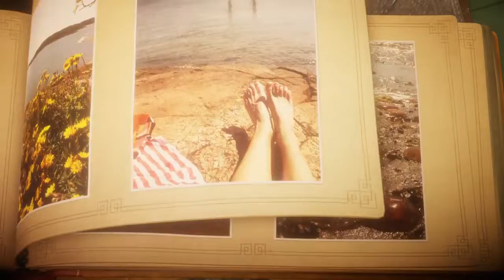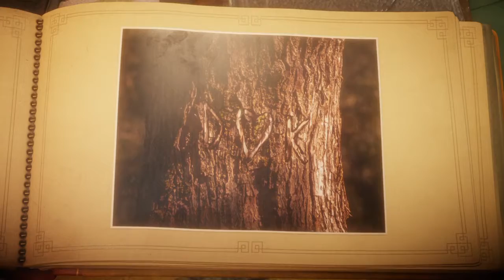Unravel Немного ми ми ми играет Оля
UNRAVEL